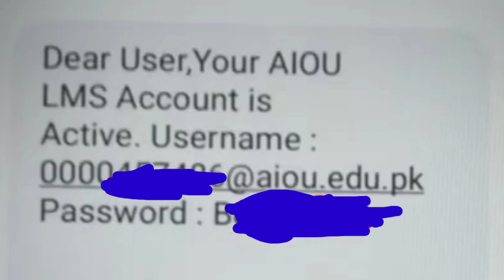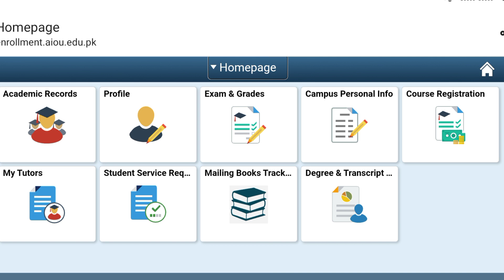Aiou Online Workshop Information Spring 2023 Semester | aiou workshop update 2023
Cover Topic

Aiou online workshop schedule spring 2023,
Aiou Workshop Information 2023,
Online workshop schedule aiou,
Aiou spring 2023 online classes attend,
Aiou information about online classes & workshop,
Aiou bs , bed online workshop,
Aiou ma , msc , online workshop,